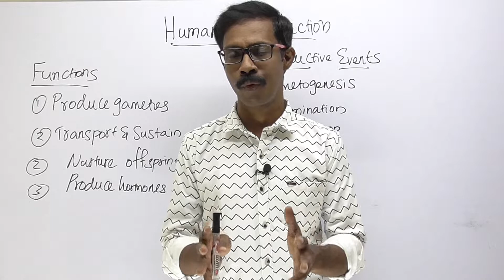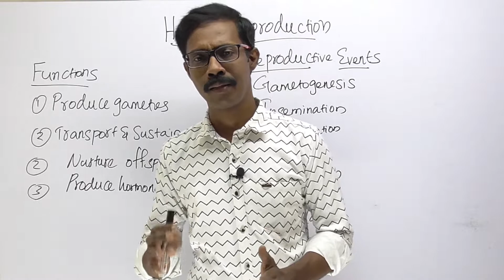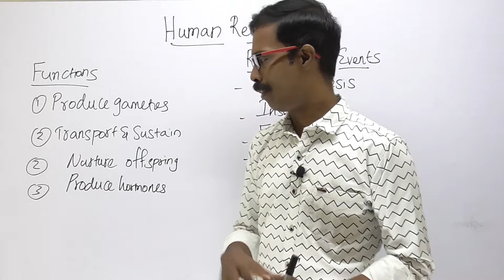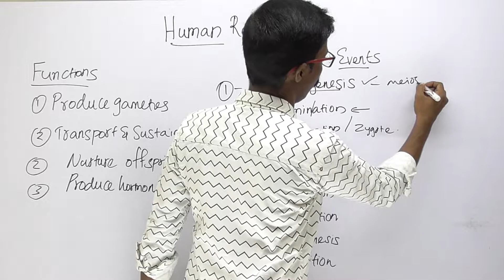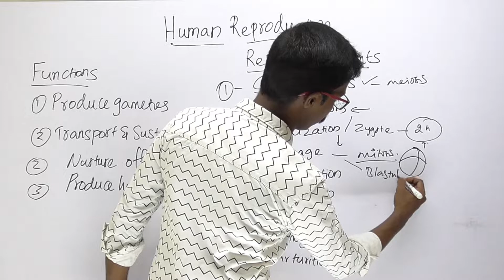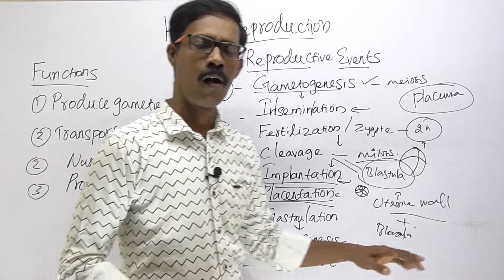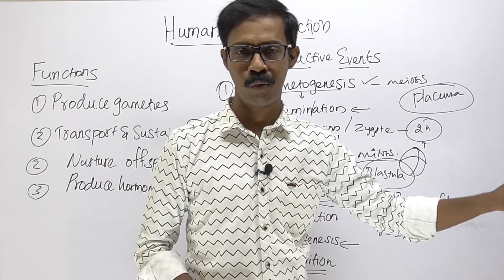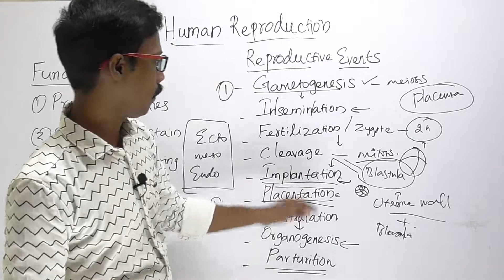01. Chapter 02 | Human Reproduction | Major Reproductive Events | TN SCERT | CLASS 12 Zoology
This video discusses about major events happened in human reproduction